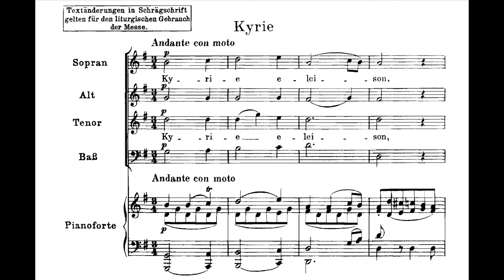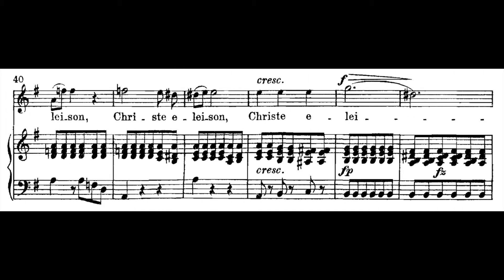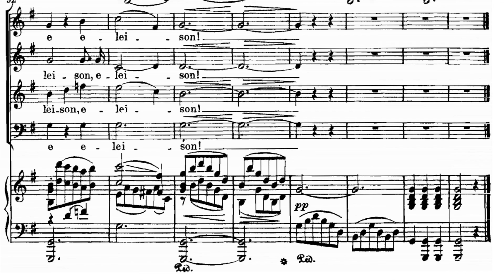Kyrie - Bass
Schubert - Mass No. 2 in G Major
1) Kyrie
Bass Part